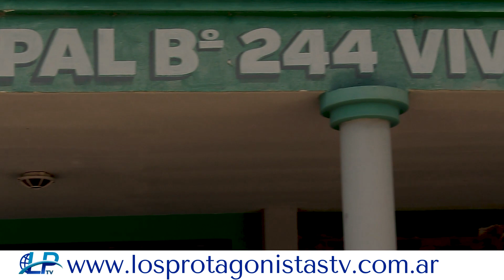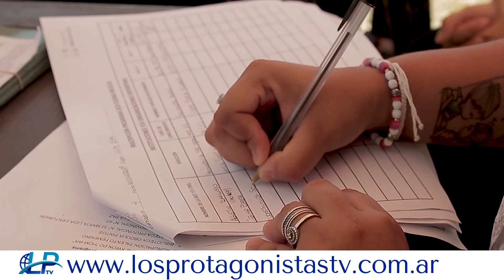Eco Ciudad Recicla: Recorriendo Resistencia Para Generar Conciencia Sobre El Cuidado Del Ambiente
En el marco del programa “Eco Ciudad Recicla”, Resistencia llevó a cabo en el centro comunitario municipal 244 Viviendas la cuarta jornada del año de acopio de residuos reciclables, donde ya son más de 120 las instituciones cuyos referentes acercaron sus restos recolectados con el objetivo de sumar puntos que les permitan canjearlos luego por elementos para desarrollar mejor sus actividades.

Notas: subsecretario de Ambiente, Pablo Alegre.
Nirvana Gómez.
Dalmiro Contreras .